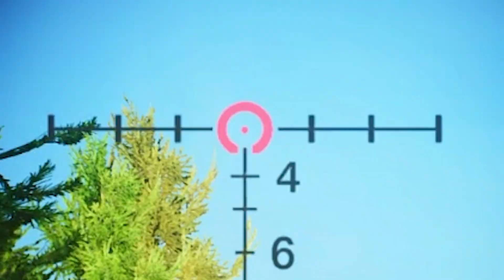ESCAPE FROM TARKOV GAMEPLAY | Low Graphics Settings Help Spot Targets Through Trees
Father of two and a professional graphic designer, but really just a grown ass dad trying to play some video games when I can and how I can. I do appreciate you all for watching and supporting my videos. I try to put out as much content as possible and I hope you enjoy my video.

Doing some sniping on woods with the squad and completing some missions at the same time. Lets see how this goes.

Music